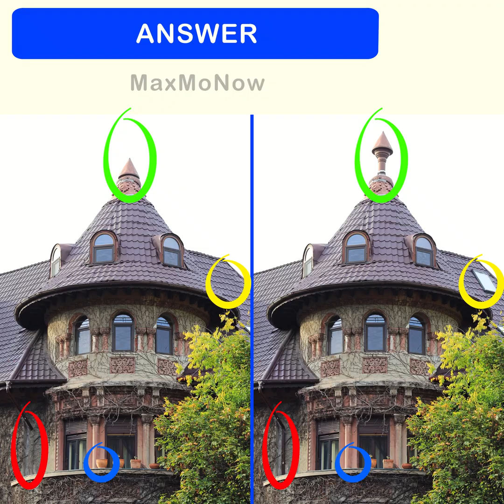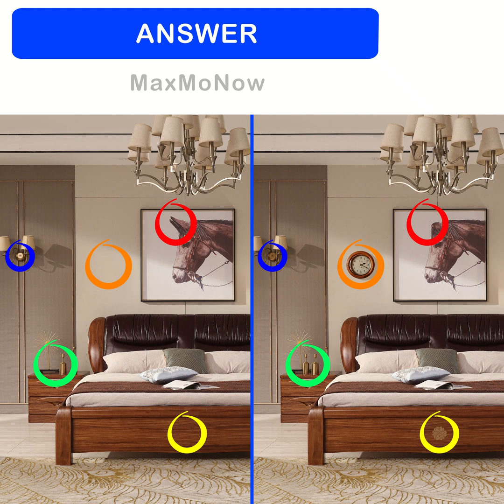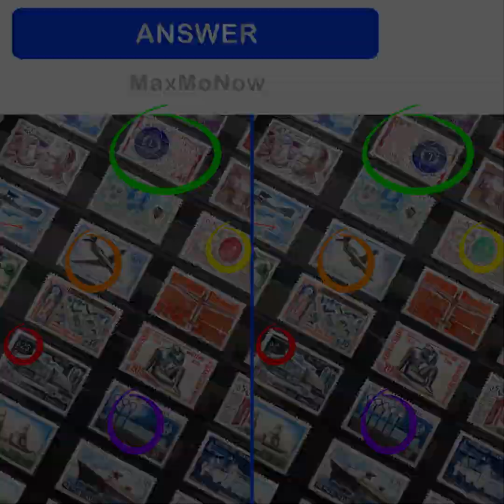Find the differences | 3 Levels of difficulty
Can you spot all the differences in each picture before the time runs out? You will need good vision and a lot of concentration. Some of these riddles are very tricky.

0:04 - Level 1 - Find 3 differences in 30 seconds
3:20 - Level 2 - Find 4 differences in 35 seconds
7:00 - Level 3 - Find 5 differences in 40 seconds